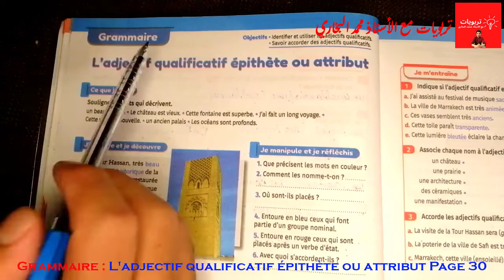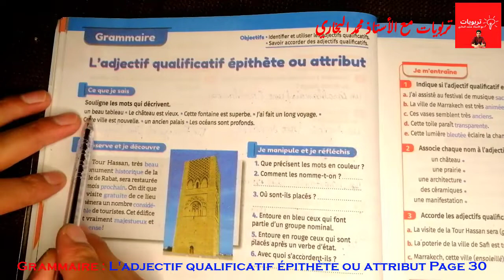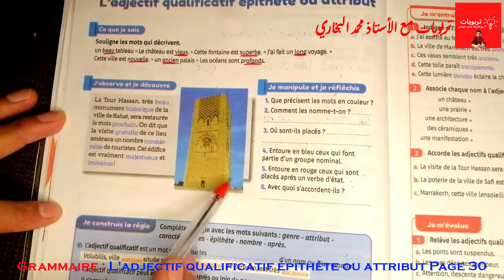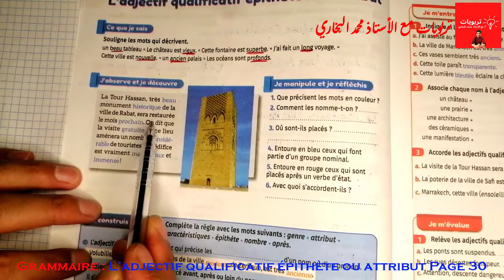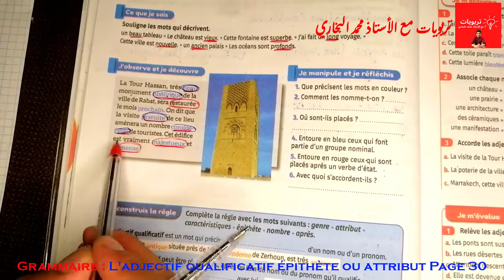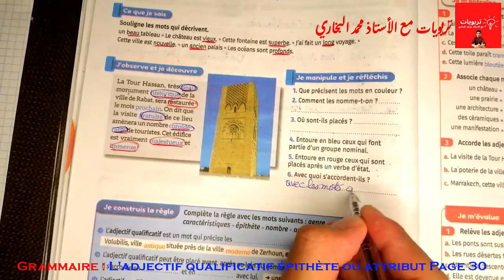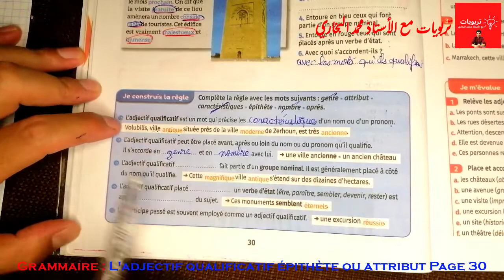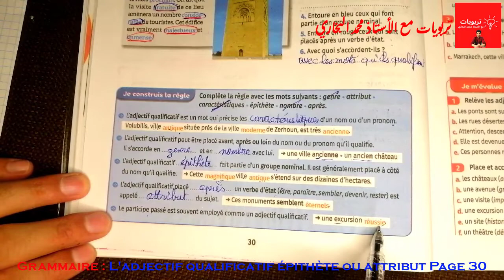Mes apprentissages en Français 6AEP, GRAMMAIRE: L'adjectif qualificatif épithète ou attribut Page 30